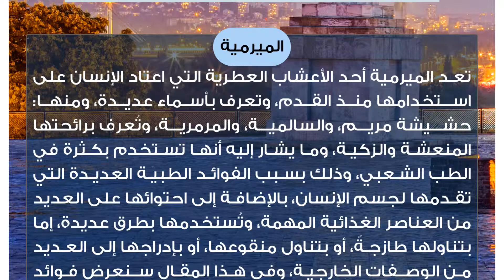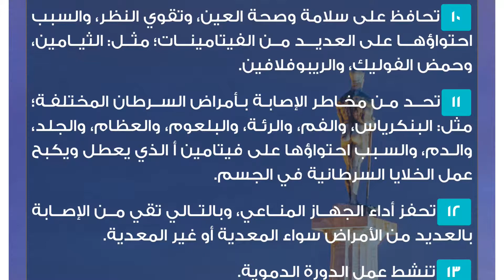فوائد الميرمية الطبية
الميرمية
تعد الميرمية أحد الأعشاب العطرية التي اعتاد الإنسان على استخدامها منذ القدم، وتعرف بأسماء عديدة، ومنها: حشيشة مريم، والسالمية، والمرمرية، وتُعرف برائحتها المنعشة والزكية، وما يشار إليه أنها تستخدم بكثرة في الطب الشعبي، وذلك بسبب الفوائد الطبية العديدة التي تقدمها لجسم الإنسان، بالإضافة إلى احتوائها على العديد من العناصر الغذائية المهمة، وتُستخدمها بطرق عديدة، إما بتناولها طازجةً، أو بتناول منقوعها، أو بإدراجها إلى العديد من الوصفات الخارجية، وفي هذا المقال سنعرض فوائد الميرمية الطبية.فوائد الميرمية الطبية
تقي  الجسم من الإصابة بالفطريات والالتهابات المتنوعة، والسبب احتواؤها على العديد من المركبات، والأملاح المعدنية، والفيتامينات، والزيوت الطيارة.
تعالج مرض الزهايمر، وتقوي الذاكرة، والسبب احتواؤها على العديد من مستقبلات السيروتونين التي تعلب دوراً مهماً في زيادة السرعة البديهية والتركيز.
تحسن صحة الفم، إذ إنها تقضي على رائحة الفم الكريهة، وتقوي اللثة، وتبيض الأسنان، كما تعالج تقرحات الفم.
تحافظ على صحة القلب والأوعية الدموية، وتقي من الإصابة بأمراضهما المختلفة، والتي تتمثل في: الذبحة الصدرية، وضعف عضلة القلب، والنوبة القلبية، والسبب احتوائها على مركبات الفلافونويد التي تعرف باسم سالفجينين، بالإضافة إلى العديد من العناصر الغذائية المهمة.
تخفف الأعراض المصاحبة للدورة الطمثية، والتي تتمثل في: آلام البطن، والظهر، والتقيؤ، كما تحمي المبيض من الاضطربات والالتهابات المختلفة.
تحسن أداء وعمل الجهاز الهضمي، وتعالج العديد من الأمراض التي قد تصيبه، وأهمها: الإسهال، والانتفاخات، والمغص، وآلام المعدة، وعسر الهضم.
تساعد على الاسترخاء وتهدئة الأعصاب، وبالتالي التخلص من التوتر، والقلق، والعصبية.
تضبط معدل السكر في الجسم، وبالتالي فهي مفيدة جداً للمصابين بمرض السكري.
تعالج الصداع بأنواعه المختلفة.
تحافظ على سلامة وصحة العين، وتقوي النظر، والسبب احتواؤها على العديد من الفيتامينات؛ مثل: الثيامين، وحمض الفوليك، والريبوفلافين.
تحد من مخاطر الإصابة بأمراض السرطان المختلفة؛ مثل: البنكرياس، والفم، والرئة، والبلعوم، والعظام، والجلد، والدم، والسبب احتواؤها على فيتامين أ الذي يعطل ويكبح عمل الخلايا السرطانية في الجسم.
تحفز أداء الجهاز المناعي، وبالتالي تقي من الإصابة بالعديد من الأمراض سواء المعدية أو غير المعدية.
تنشط عمل الدورة الدموية.
تقوي الشعر وتزيد كثافته، وتعالج مشاكله المختلفة؛ كالتساقط، والتقصف، والقشرة، والصلع.
تحسن أداء الجهاز التنفسي، فهي تطرد المخاط الزائد، وتعالج العديد من اضطراباته؛ مثل: التهاب الحلق، والتهاب الحنجرة، والتهاب اللوزتين، والربو.
تخفف التعرق الزائد للجسم.نصائح عند استعمال الميرمية
يفضل عدم تناول الميرمية للحوامل، وخصوصاً خلال الأشهر الأولى.
تُمنع المرضعات من تناول الميرمية؛ لأنها تمنع إدرار الحليب.
تجنب استعمال الميرمية للأطفال دون اثني عشر عاماً.
تجنب إعطاء الميرمية للمصابين بالتشنجات والصرع.